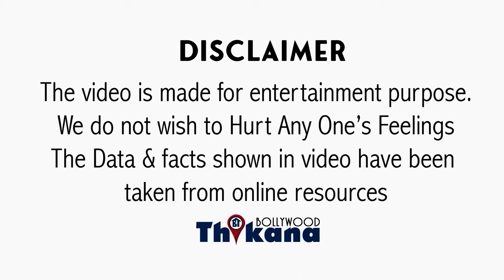EXLUSIVE । "Stardome ने Shahrukh Khan को खोखला नहीं बनाया" Pooja Ruparel